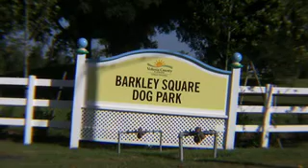Shady Chronicles Part 3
This is Shady. She is a toy rat terrier, and she helped me through some of the hardest times of my life.

GOOGLE   Chris Colwell